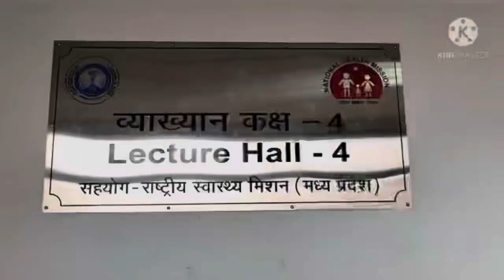AIIMS BHOPAL MBBS Lecture Hall 🔥| Best Lecture Hall | Motivation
Follow here.